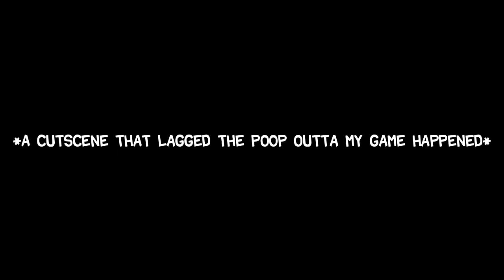CatNap Gave Me Nightmares | Poppy Playtime Chapter 3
Join Hero as they take on CatNap, leader of the Smiling Critters, in Chapter 3 of Poppy Playtime. Enjoy! :3